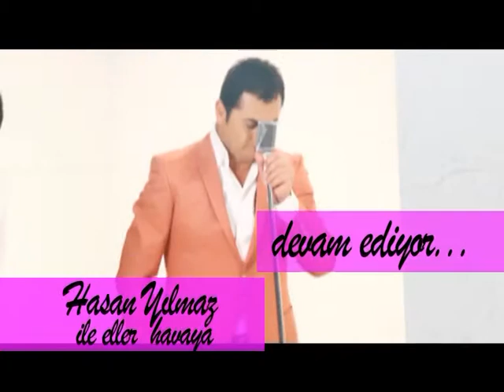Hasan Yılmaz - Bölüm 5